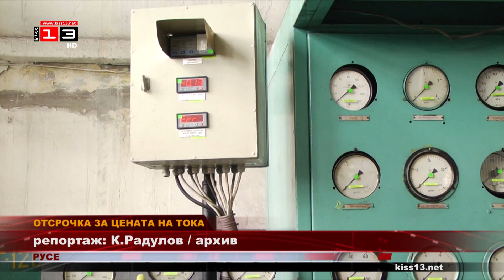ОТСРОЧКА ЗА ЦЕНАТА НА ТОКА